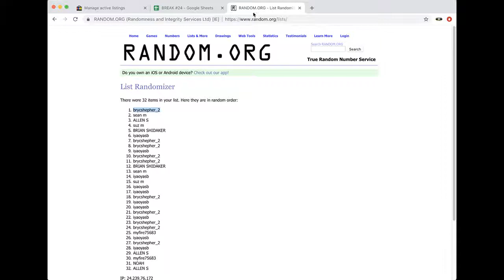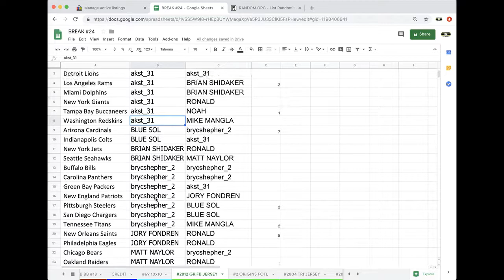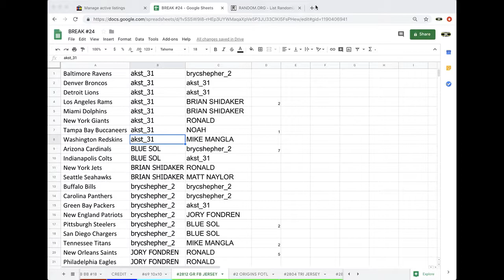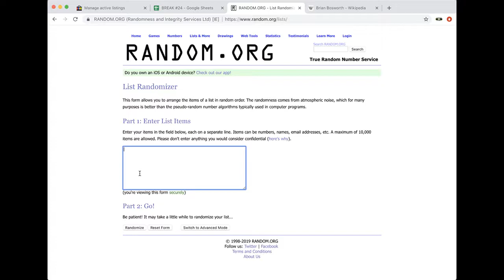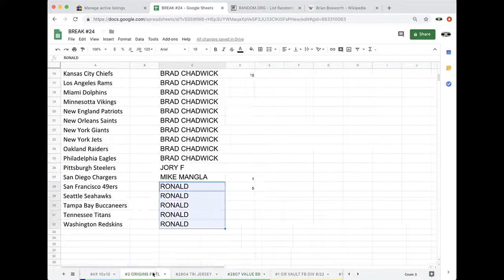BREAK #2812 - 2018 GOLD RUSH AUTOGRAPH FOOTBALL JERSEY BOX LIVE BREAK